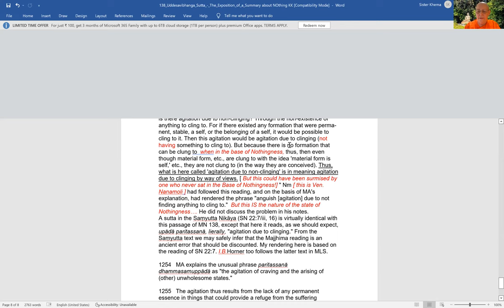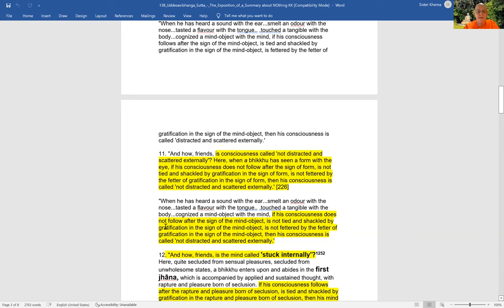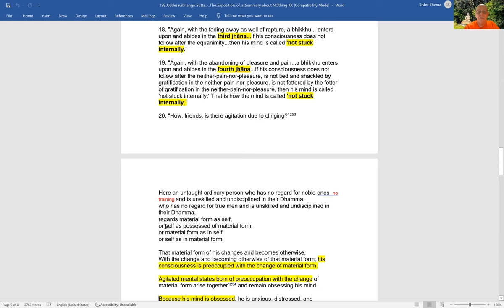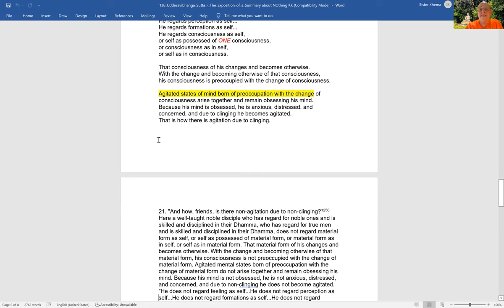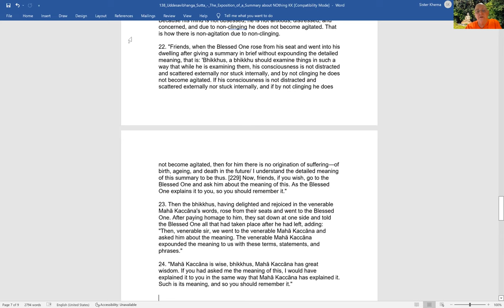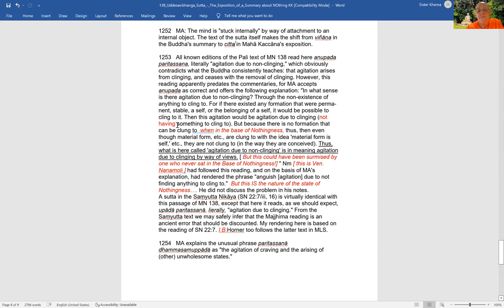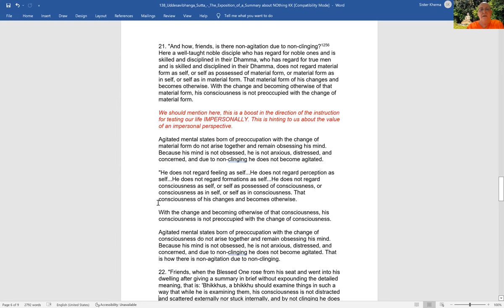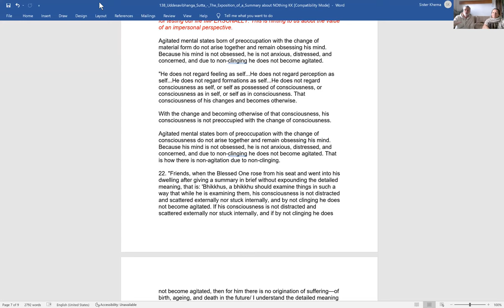MN-138: Uddesavibhanga Sutta - A Consciousness That is Not Externally Stuck or Distracted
Ven. Khema read from MN-138 Uddesavibhanga Sutta, which gives details about consciousness not distracted or scattered externally and not stuck internally.
- Sec. 10: explains how consciousness is called distracted and scattered externally.
- Sec. 11: explains how  consciousness is not distracted and scattered externally.
- Sec. 12-15: explains how the mind is stuck internally, from the first to the fourth jhana.
- Sec. 16-19:  explains how the mind is not stuck internally, from the first to the fourth jhana.
Other interesting points:
- gratification (sect 10): liking the sign and continuing to think more about it.
- undisciplined in the Dhamma (sect 20): not observing or taking instructions just as it is.
-disciplined in the Dhamma:  keeping in line with the instructions (just following it as it is).
- Sec. 21: this is a boost in the direction of the instruction for testing life IMPERSONALLY. This is hinting to us about the value of an impersonal perspective.
Ven. Khema also read SN 22.7(7) Agitation through Clinging, from the Book of Aggregates (Khandavagga). refer page 865 of BB translation.
1:04:20 - Question and Answers Begin

1) Every Wednesday 6.30 PM India | 8 PM Indonesia | 9 PM Malaysia
Meeting ID: 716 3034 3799
Password: 1234

2) Every Sunday 2.30 - 5 PM India | 7.00 - 9:30 PM Sydney
Meeting ID: 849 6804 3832
Password: 1234

3) Every Sunday 6 PM  India (Hindi Meeting with Rajiv Dinesh)
Password: 1234